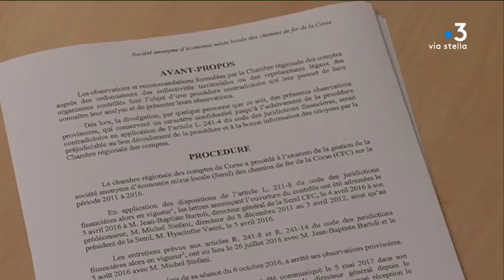Les chemins de fer de la Corse épinglés par la Chambre régionale des comptes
Intervenants : Michel Stefani, Ancien président des chemins de fer de la Corse. (2011 à 2016) ; Hyacinthe Vanni, Président des chemins de fer de la Corse.

Reportage : GRAZIANI Solange ; BANSARD Daniel.